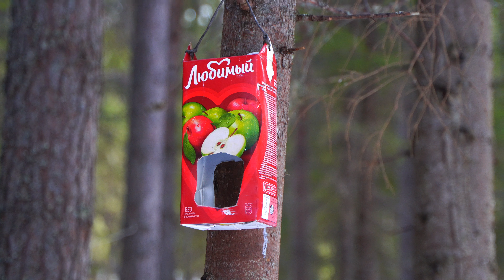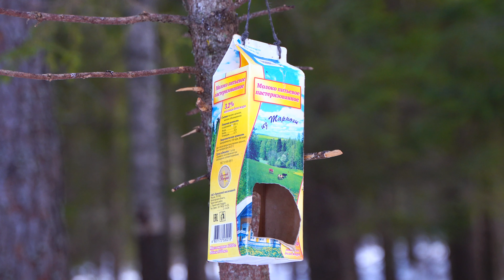НЕ ХОДИ НА НА ТРОПУ ЗДОРОВЬЯ! (пока не посмотришь это видео)